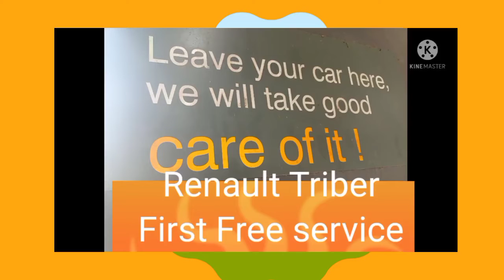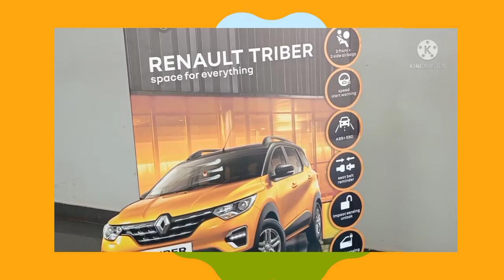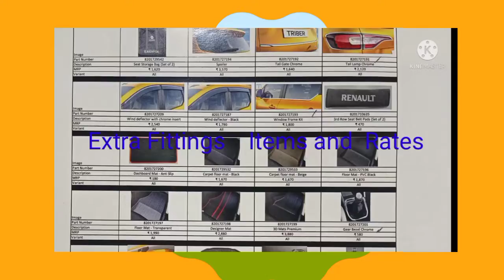Renault Triber First Free service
After 2000 kilometres Triber car got first free service. The details were narrated on this video.